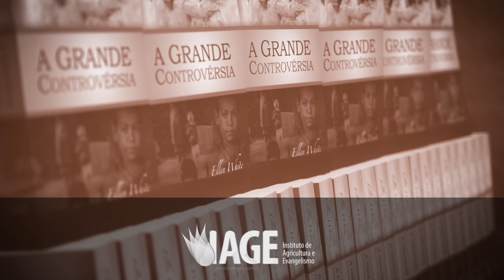(342) - DIETA DO TIPO SANGUÍNEO - *MOMENTO DE SAÚDE*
ASSISTA E CONHEÇA TUDO SOBRE ESTA FAMOSA
DIETA DO TIPO SANGUÍNEO - *MOMENTO DE SAÚDE*

Doações..

CRÉDITOS:
Apresentação: Valdemir Marques
Produção executiva: Silverino Küll
Imagens, Direção e Edição: Raphael Aguiar